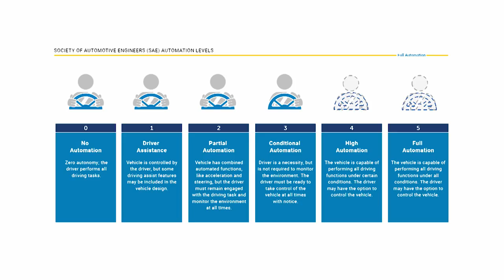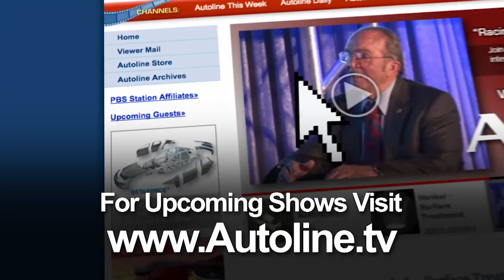Transforming A Traditional Supplier For An Autonomous & Electric World - Autoline This Week 2225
PANEL:
Bob Pyle, President, Dana Light Vehicle Driveline
David Welch, Bloomberg
Dave Sullivan, AutoPacific

Dana is a traditional automotive supplier that’s been around for 114 years. It manufactures axles for all kinds of vehicles but now it has to transform itself into an agile company that’s ready for an autonomous and electrified world. On Autoline This Week, we’re joined by Bob Pyle, the President of Dana’s Light Vehicle Driveline division, to discuss how Dana is getting ready for big changes in the automotive industry.